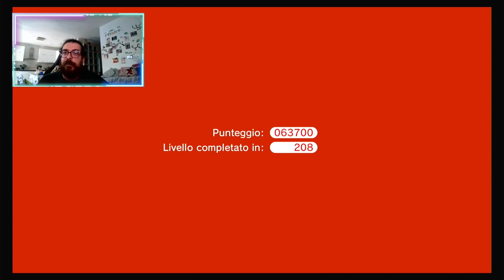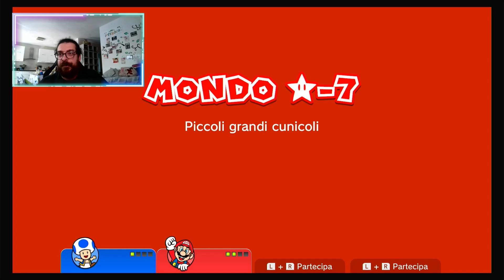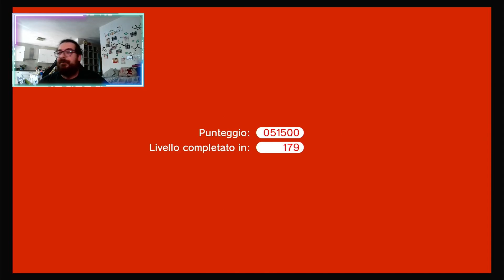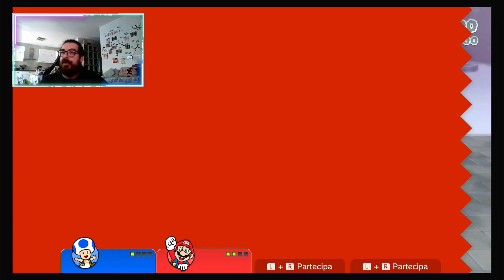26 Super Mario 3d World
Dai non possiamo mollare ora!